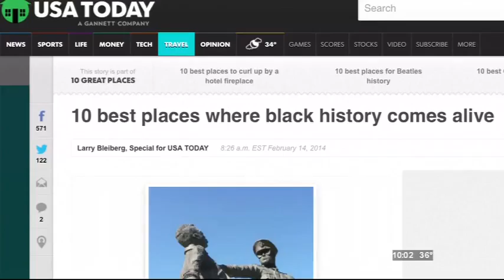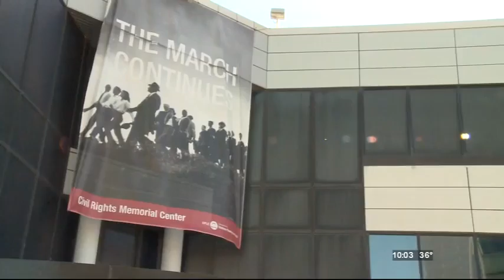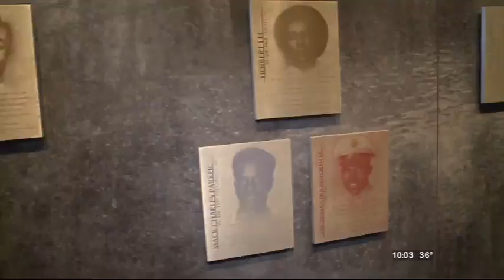Civil Rights Attractions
Photographer/Editor:  Darrius Smith

Reporter: Ashley Thompson